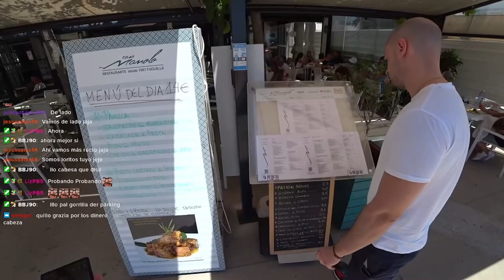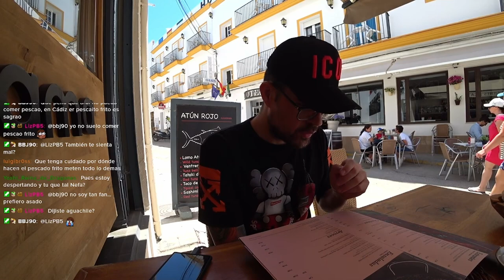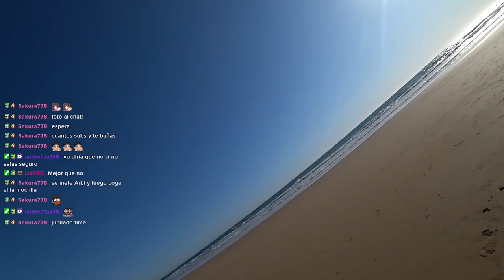IRL EN CARAVANA POR ANDALUCÍA | PRIMER DESTINO CÁDIZ 🌅🌊